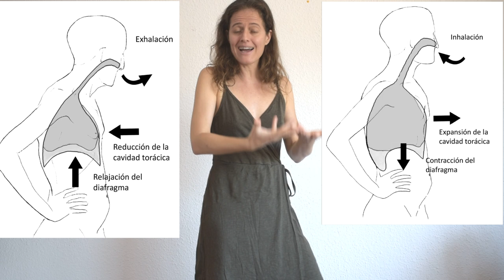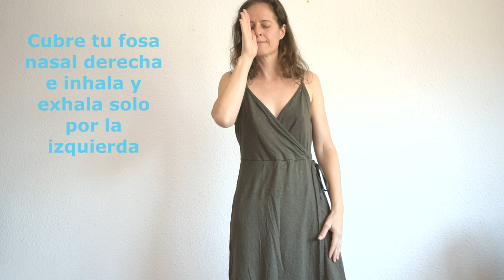💙 Taller de respiración y presentación del libro: Tan solo RESPIRA | Respirando Azul Clarito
*DONATIVOS
Encantada de poder compartir este taller de respiración, donde encontrarás algunas pautas y tips que te ayudarán a conectarte de manera consciente con tu respiración.

Si vives en España, me encantará poder enviártelo firmado y dedicado.